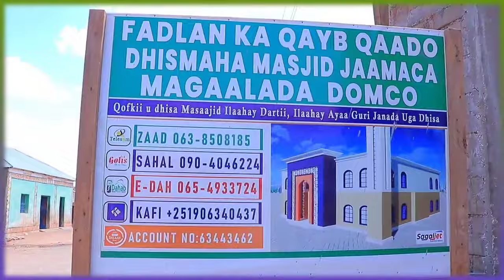Culumada iyo Waxgaradka degaanka domco oo Ku Baaqay in laga soo Qayb galo dhismaha Misaajidka.